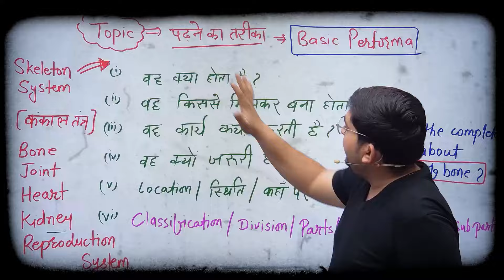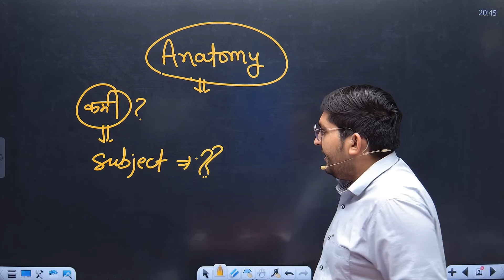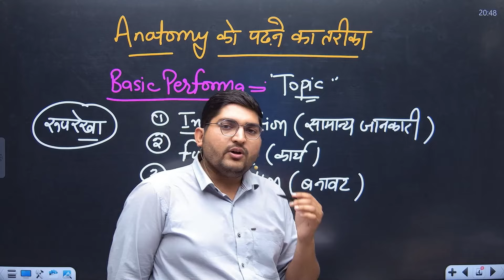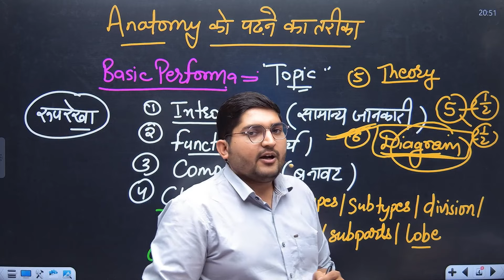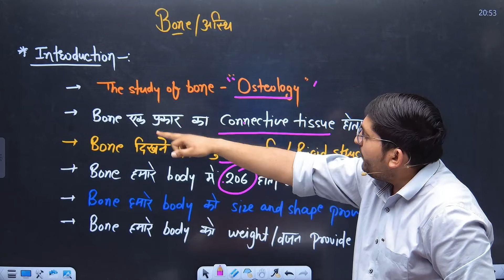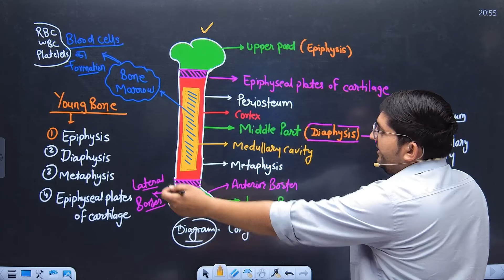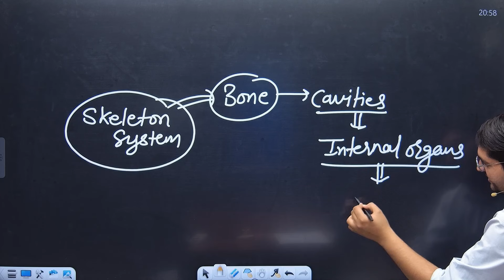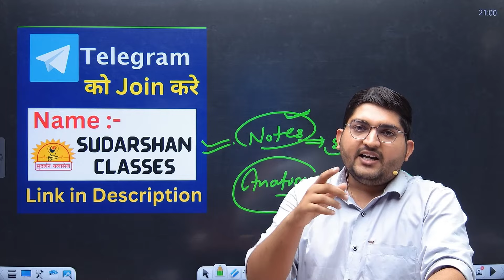RPMC पैरामेडिकल डिप्लोमा || Anatomy || केसे पास करे || स्मार्ट रणनीति || DRT, DMLT, DOTT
rpmc admission 2023-24
rpmc
rpmc counselling 2023
rpmc collector
rpmc college allotment list 2023
rpmc counselling 2023 form kaise bhare
rpmc registration process
rpmc new update
rpmc paramedical counselling 2023
rpmc revaluation form
rpmc form kaise bhare
rpmc scholarship 2023
rpmc allotment letter kaise nikale
rpmc admit card kaise nikale

anatomy and physiology introduction notes
anatomy and physiology bsc nursing 1st year

drt paramedical course
drt paramedical classes
drt 1st year syllabus
drt diploma
drt
drt 1st year anatomy
drt court kya hai
drt act 1993
drt 1st year classes
dirty
drt 2nd year classes
drt god live
drt course
drt case procedure

dmlt course in hindi
dmlt anatomy and physiology
dmlt anatomy and physiology question paper
dmlt course
dmlt
dmit anatomy and physiology class
dmlt course government college
dmlt syllabus
dmlt 1st year paper
dmlt course details in hindi
dmit course in malayalam
dmlt course in telugu
dmlt class in hindi
dmlt course in tamil

Bmlt, Bsc, mlt, dmlt, rpmc, mpmsc, hematology,
Microbiology, anatomy, physiology, pathology,
Paramedical
paramedical courses 2024
paramedical course
paramedical
paramedical kya hai
paramedical ka question

प्रिय विद्यार्थियों, अब पेरामेडिकल की किसी भी प्रतियोगी परीक्षा तथा डिपोलोमा कोर्स की तैयारी सबसे अच्छे शिक्षक श्री राम सर व उनकी टीम के साथ करने के लिए हमारे साथ जुड़े। मेडिकल और पेरामेडिकल की सभी प्रतियोगी परीक्षा जैसे :- RPMC PARAMEDICAL DIPLOMACOURSE RRBPARAMEDICAL RUSHPARAMEDICAL Bmlt, Bsc mlt,
 इस प्रकार बहुत सारे प्रतियोगी परीक्षाओं की तैयारी और सबसे अच्छी अध्ययन सामग्री के लिए अभी डाउनलोड करे